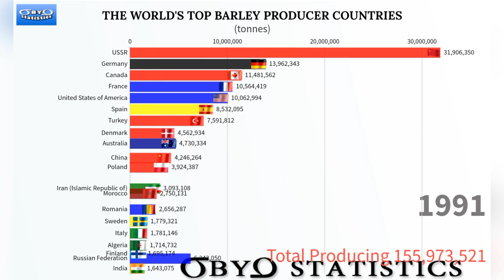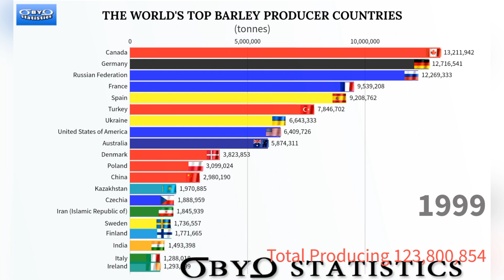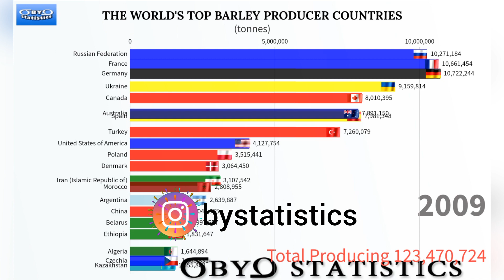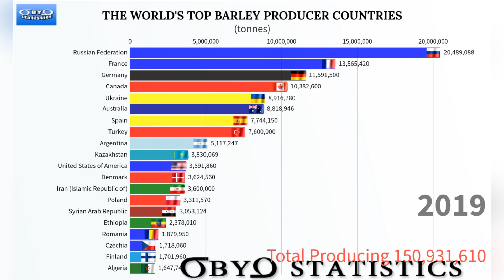The World's Top Barley Producer Countries | Between 1961 - 2019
As BYstatistics, we have prepared a graphical presentation of the world's top barley producer countries for you. The video shows the change in barley production by country between 1961 and 2019.